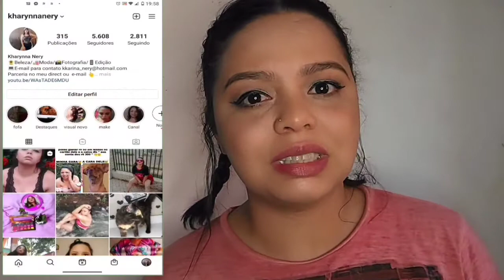Resultado da parede de tijolinho com placa adesiva 3D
Olá nesse vídeo venho com o resultado da minha parede de tijolinho com a placa adesiva 3D e também minhas considerações